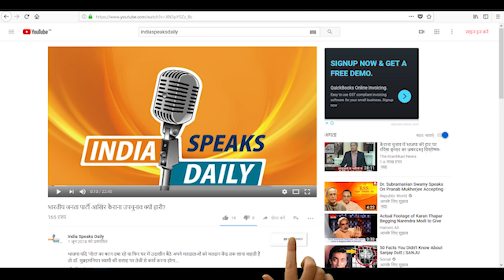मिलिए सोलह साल की टॉप यंग साइंटिस्ट पुरस्कार विजेता से!